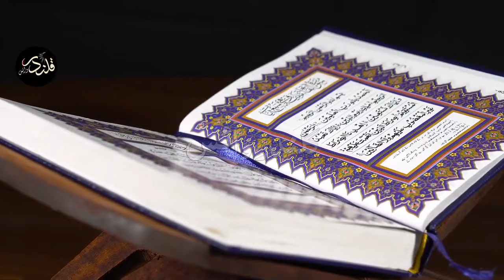Duplicate Khana Kaaba Made In Indonesia